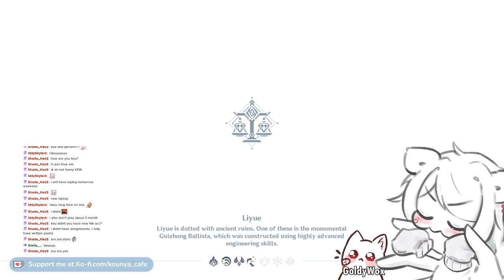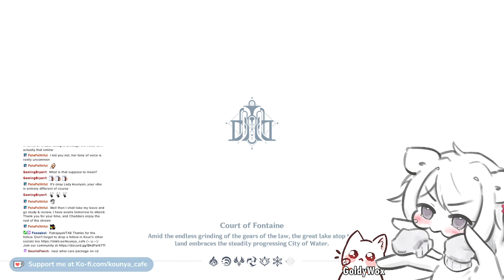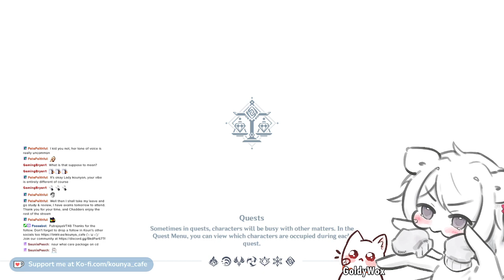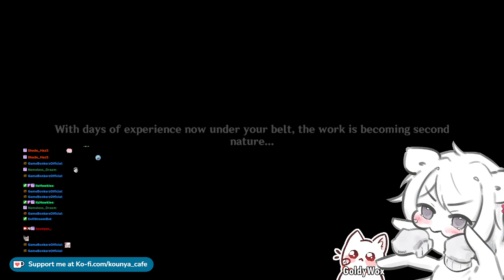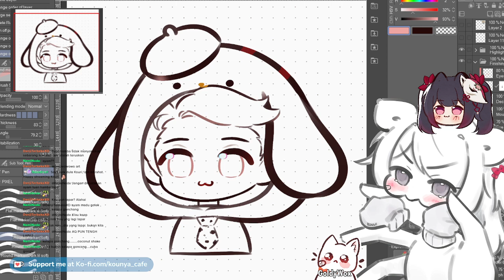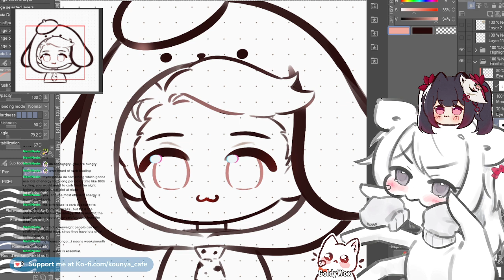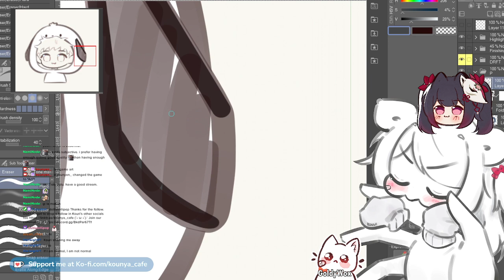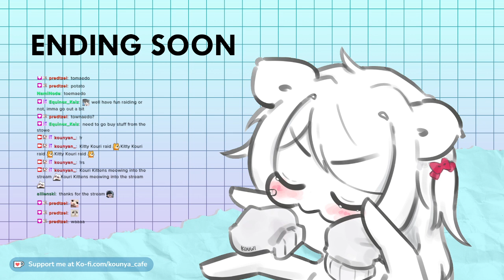【03/03/2024】🐱🌿 Receiver of Friends From Afar Genshin Impact event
Genshin Impact Receiver of Friends From Afar cooking event while chatting yapping with chat